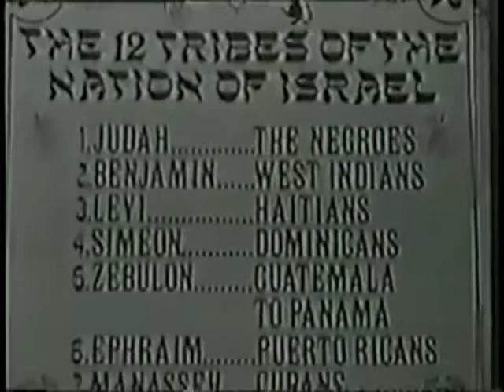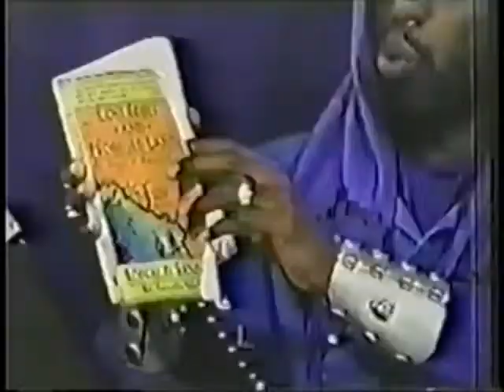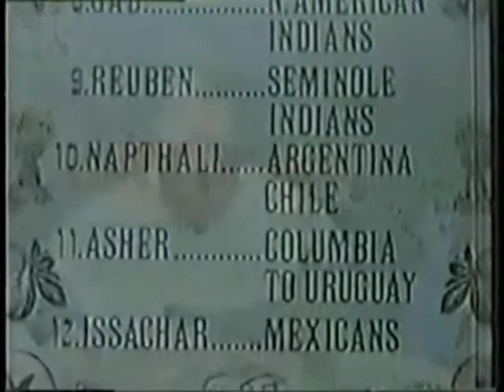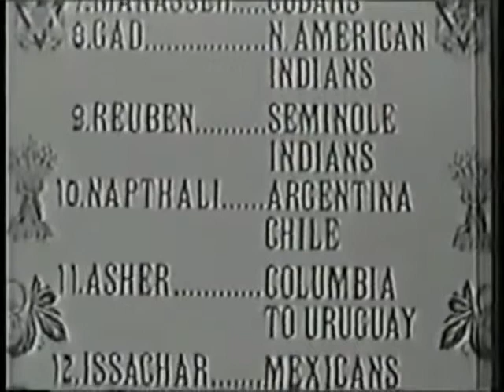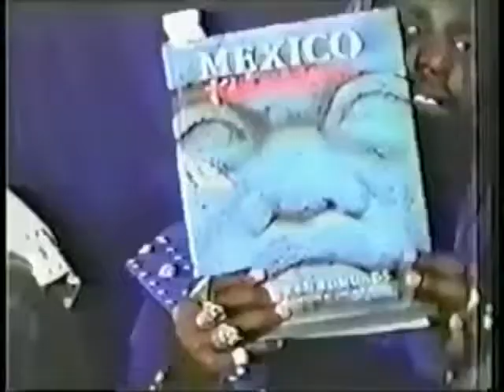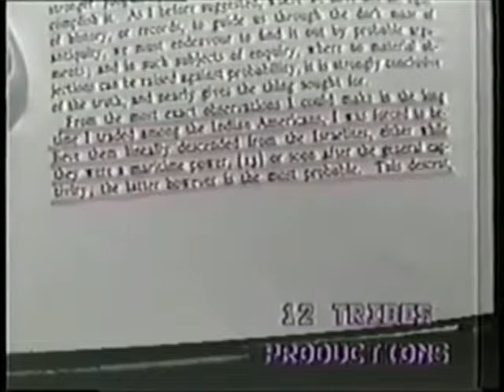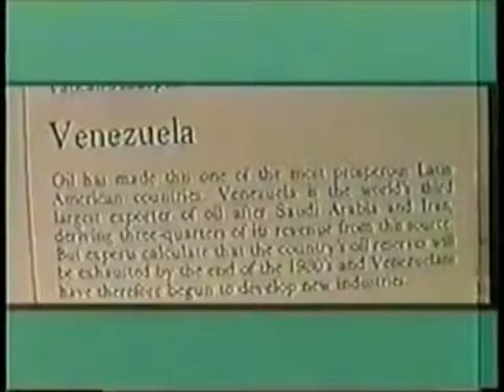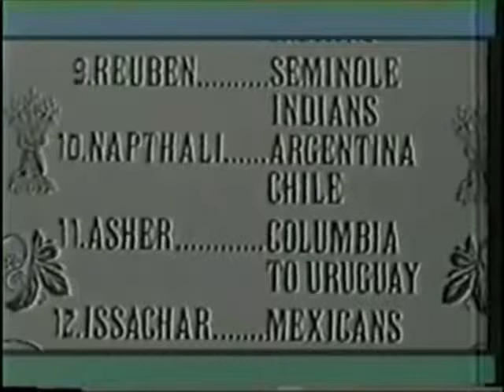12 tribes of Israel chart breakdown